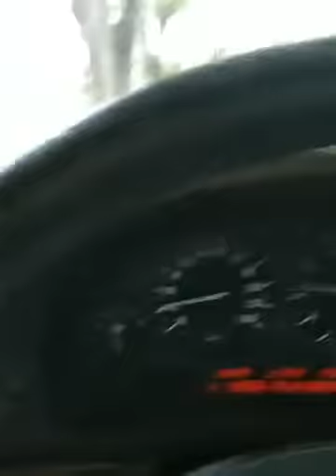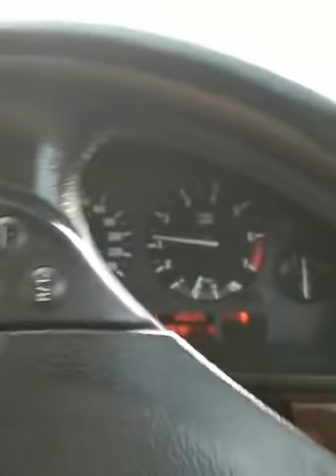207 JEBAT DERHAKA: FB LIVE - TAIPING WITH LOVE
::.. Official Channel Jebat Derhaka

"TENGOK, DENGAR, FIKIR & DIAM"

📍FACEBOOK PAGE: Jebat Derhaka - TJDM
📍Yang Baik Ambil, Yang Buruk Tolak Tepi

::.. Terima kasih atas sokongan sahabat semua